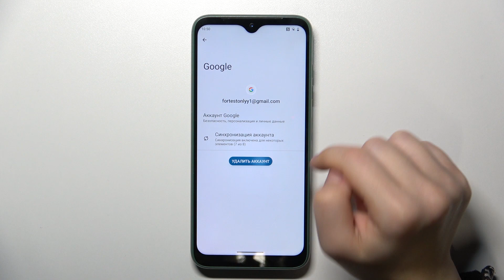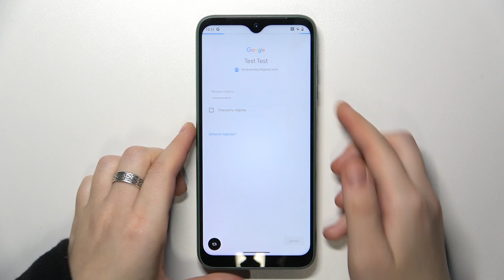FAIRPHONE 4 5G | Как добавить или удалить гугл аккаунт на FAIRPHONE 4 5G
Чтобы узнать больше информации о FAIRPHONE 4 5G , перейдите на наш сайт

Добро пожаловать на наш канал, где мы предлагаем полезные советы и инструкции по использованию смартфонов FAIRPHONE 4 5G . В этом видео мы расскажем вам, как легко и быстро добавить или удалить Google аккаунт на вашем телефоне FAIRPHONE 4 5G . Google аккаунт позволяет получить доступ к множеству сервисов и приложений от Google, таких как Gmail, Google Play, Google Drive и других. В этом видео находится пошаговая инструкция.

Как удалить гугл аккаунт на FAIRPHONE 4 5G ? Как добавить гугл аккаунт на FAIRPHONE 4 5G ? Как войти в учетную запись гугл на FAIRPHONE 4 5G ? Как выйти из гугл аккаунта на FAIRPHONE 4 5G ?